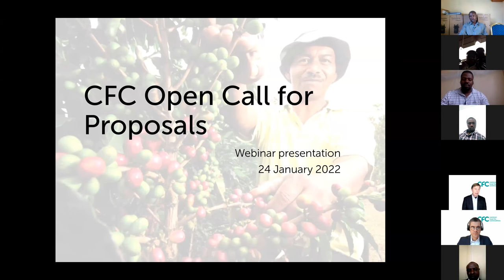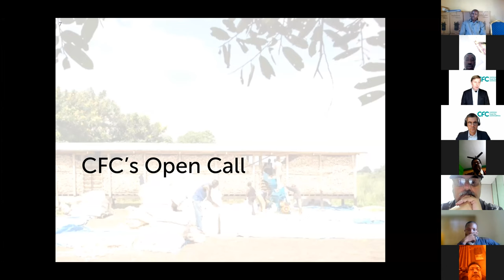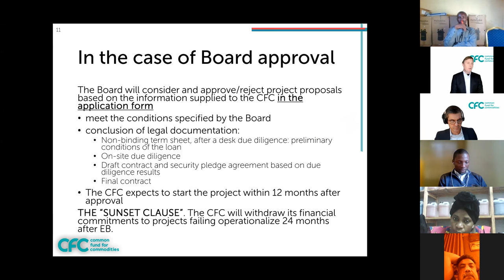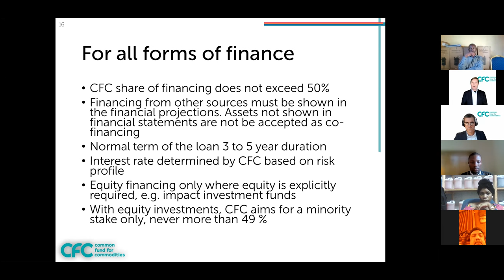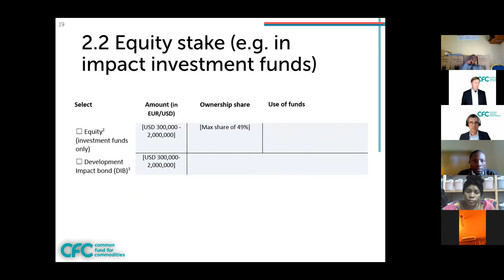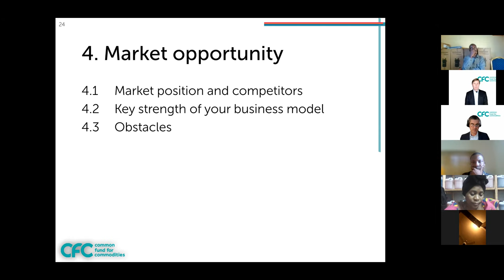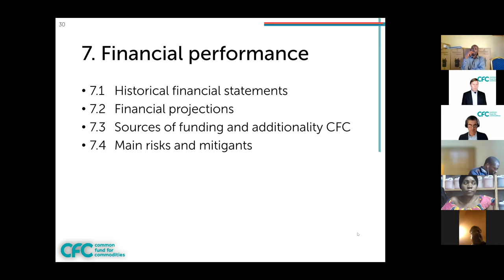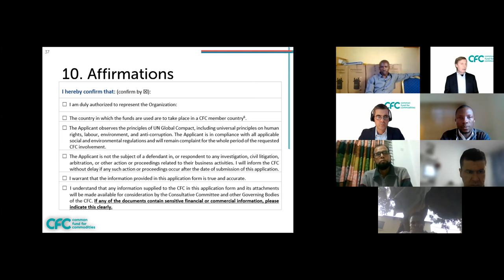Webinar 20th Opencall for Proposals 24012022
Webinar 24 January 2022.
20th Call for Proposals.